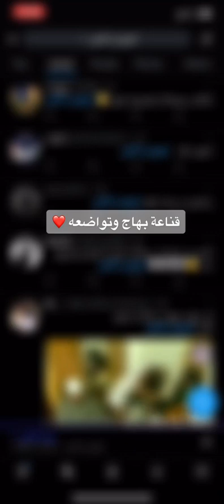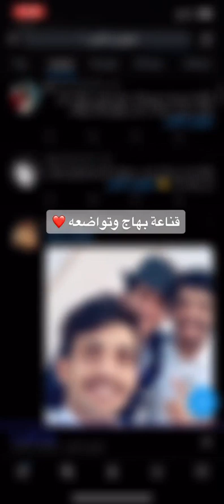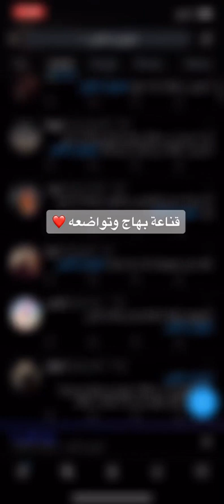بث 4 : بهاج الاكلبي : قناعته وتواضعه